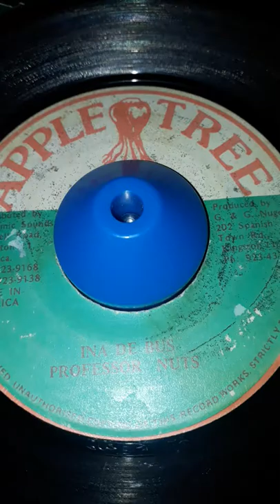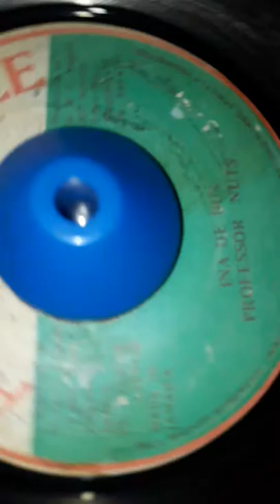7" inch APPLE TREE Professor Nuts - Ina De Bus